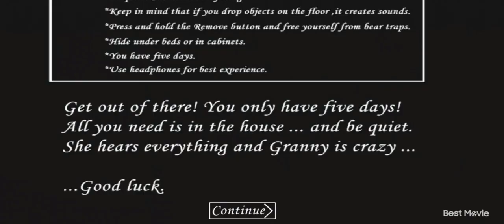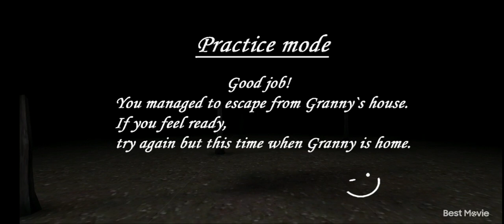KGV8 - EXPLORING GRANNY'S HOUSE - (PART - 1) - KEVIN GEORGE SUPERCOOL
Guys part 2 will be come soon